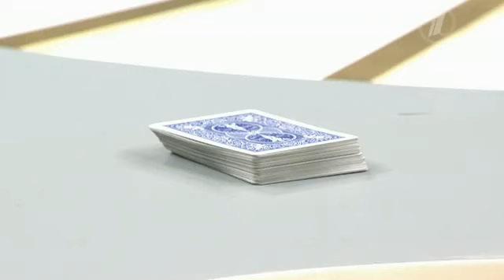Гузеева РАСКРИТИКОВАЛА лысого жениха в Давай поженимся!